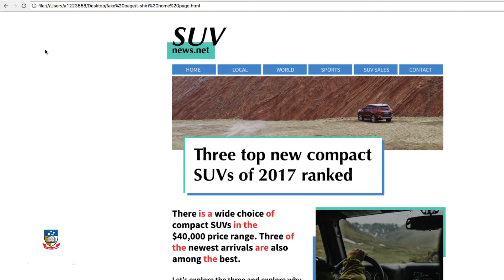BigDataX: Introduction to web search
Big Data Fundamentals is part of the Big Data MicroMasters program offered by The University of Adelaide and edX.

Learn how big data is driving organisational change and essential analytical tools and techniques including data mining and PageRank algorithms.

Enrol now!